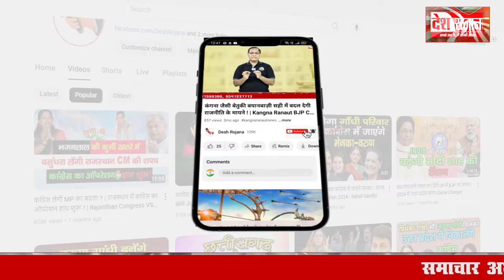दलाल से सीखा है संघर्ष करना : दीपेंदर हुड्डा